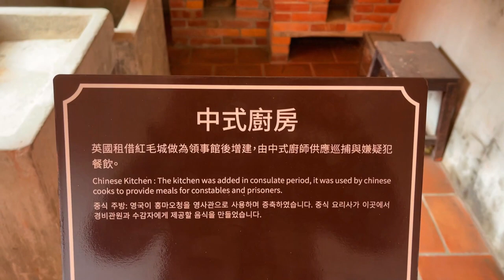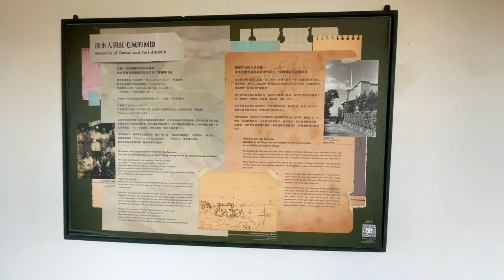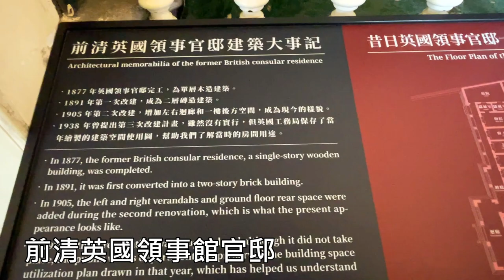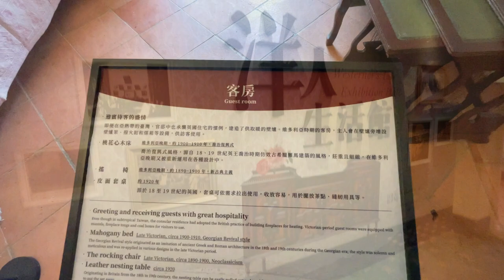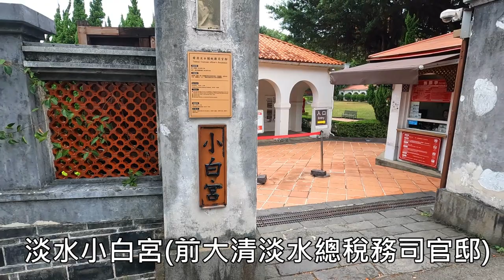台北捷運精彩一日遊｜木柵貓空纜車｜淡水紅毛城｜淡水小白宮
台北捷運線非常方便，前往北市多處景點都非常的方便，我們利用捷運線，一天時間，到木柵搭乘貓空纜車到美麗的貓空山上走了一趟，再轉往淡水線前往淡水參觀古蹟紅毛城與小白宮，牛津學堂，與多田榮吉故居，享受了最精彩的一天之旅。貓空纜車

影片章節
00:00 開場
00:12 木珊貓空纜車
01:20 到達貓空站
03:03 到達淡水
03:38 淡水紅毛城
04:32  紅毛城英國領事館
07:03 前清英國領事館官邸
09:53 真理大學 牛津學堂
10:00 淡水小白宮
11:45 多田榮吉故居